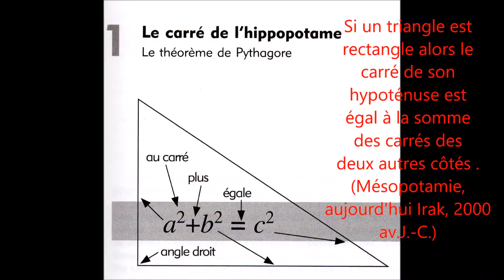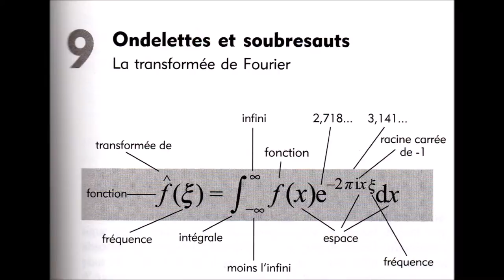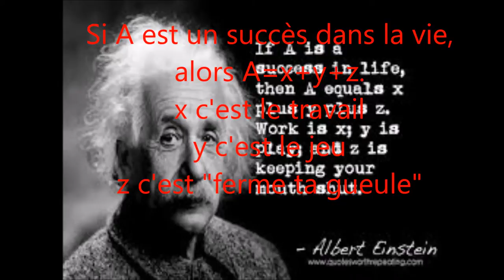284. Terminale (et plus)-Dix-sept plus une équation qui ont changé le monde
Survol des 17 chapitres du livre de Ian Stewart (410 pages!).
Pour fasciner ou dégoûter les braves élèves qui viennent de commencer à résoudre des (pauvres) équations du premier degré à une inconnue...